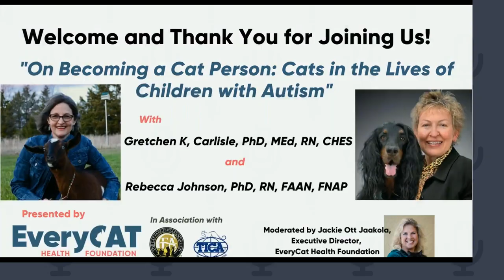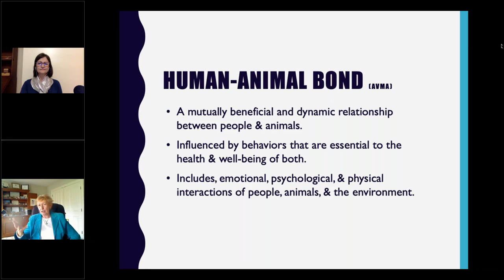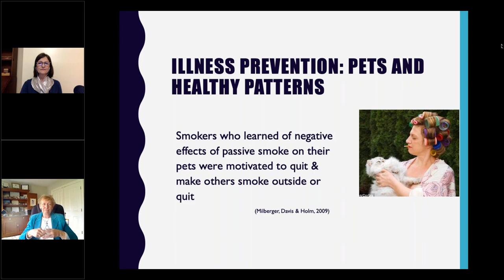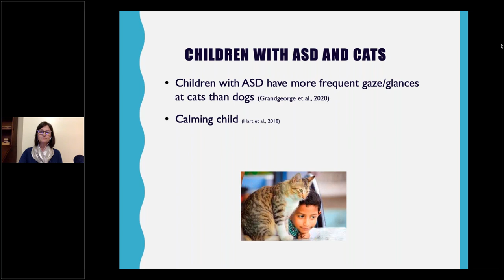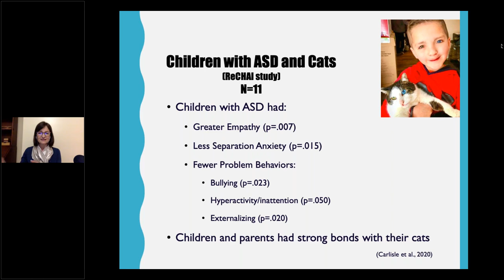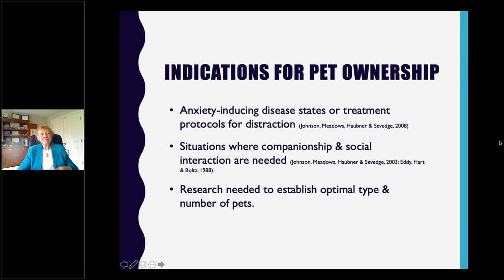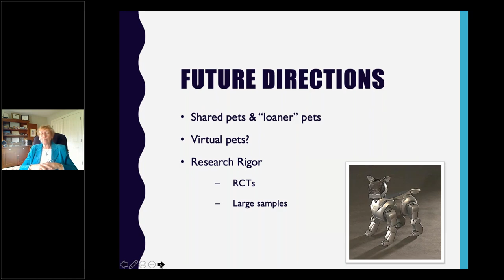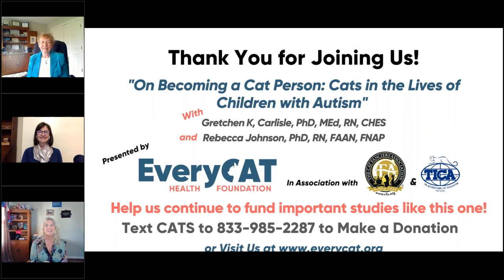'On Becoming a Cat Person Cats in the Lives of Children with Autism